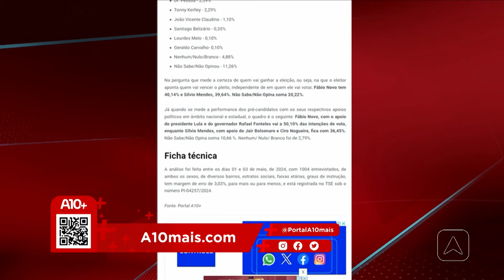Pesquisa para prefeito de Teresina